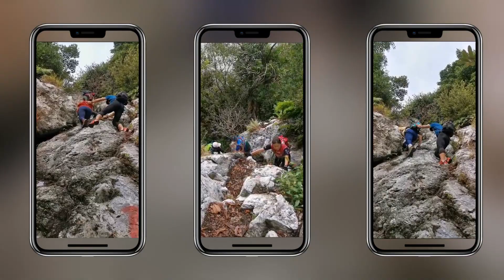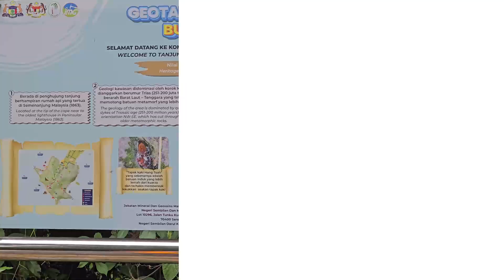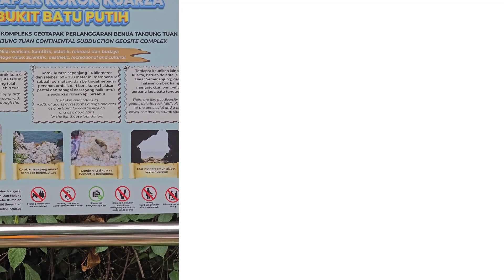Tanjong Tuan Hiking Trip_2nd Jun 2024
Hiking at Tanjong Tuan (Bukit Batu Putih - Monkey Bay - Lighthouse - Rocky Beach - Sea Caves) at Pontian on 2nd June 2024.
Organised by The Fun HIkers@SG and led safely by MGP Eric Koh with his team of registered mountain guides.

Acknowlegment:
Drone footage courtesy of @crewexplorer